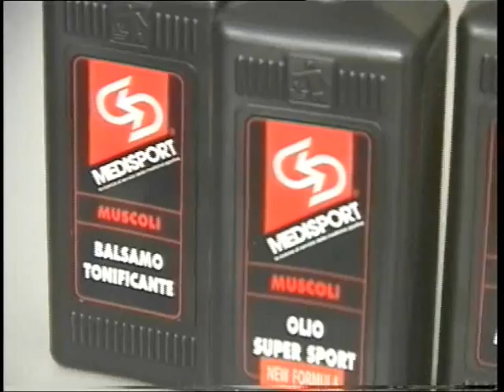Fizioterapija - Slobodan Nikolic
SOS KANAL I MEDISPORT predstavljaju prvu emisiju posvećenu fizioterapiji i fizioterapeutima. Gost ove emisije dr sci med Slobodan Nikolić